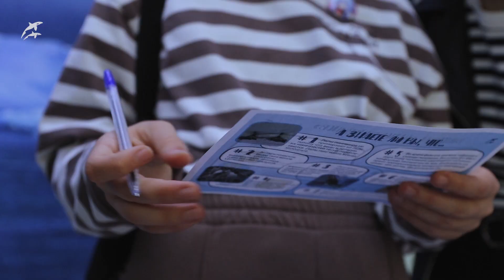Всемирный день пингвинов 2022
Ежегодно 25 апреля весь мир отмечает экологический праздник – Всемирный день пингвина. Дата выбрана неслучайно: в это время проходит большая миграция пингвинов Адели. Праздник появился, чтобы привлечь внимание к сохранению этих птиц и к сохранению многообразия живой природы в целом. По этому случаю Приморский океанариум в субботу, 23 апреля, провёл праздничную программу.